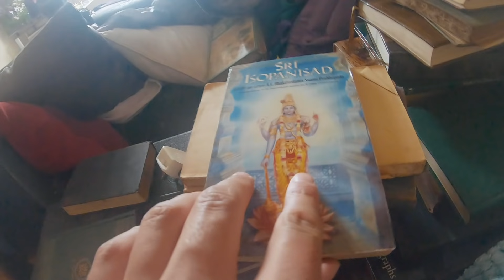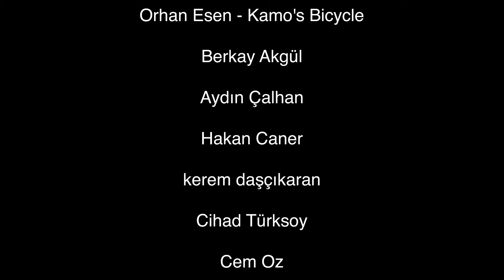İSKOÇYA'NIN KÖYÜNDE COUCHSURFING - Bisikletle İskoçya Turu #9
Bana destek olmak isteyenler Kaft'tan alışveriş yaparken aşağıdaki linki kullanabilirler.
Serinin ilk ve tek aksiyonsuz ve güneşli bölümü :)

Takip etmek isteyenler için instagram hesabım
Bu videoyu çekmek için kullandığım ekipmanlar;
Sony A7 III kamera
Sigma art 35mm f1.4 lens